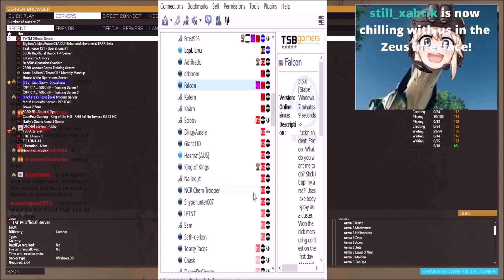NCR Engage the Brotherhood of Steel: The First Battle of Helios One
NCR Forces push through Camp Searchlight and Helios one to gain territory in the Mojave region...